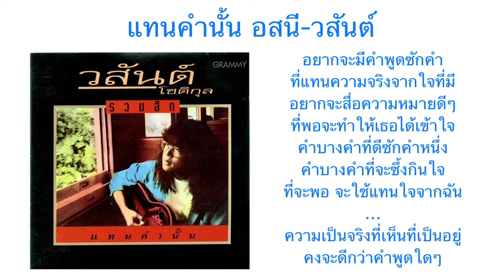แทนคำนั้น โดย อสนี-วสันต์ (Asanee and Wasan)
Playlist of OST from The Classic, My Sassy Girl, and Dae Jung Geum (Jewel in the Palace)

Enjoy!